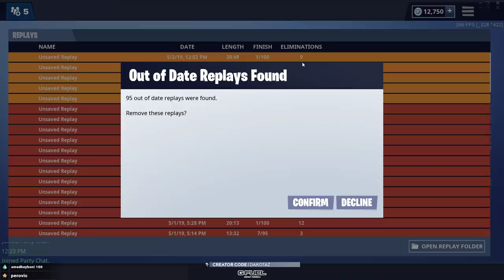NEW SHADOW BOMB ITEM IS INSANE (Fortnite Battle Royale)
Don't forget to choose me as support a content creator! 💗
👻 USE CODE: "dakotaz" - in the itemshop! 👻

We're back with some more Fortnite Battle Royale - in this video we're partnered up with Yelo and on the hunt for the new SHADOW BOMB ITEM! (Fortnite Battle Royale)(Fortnite Battle Royale Best Moments - Dakotaz / Dark)

🎬 EDITOR: YoyoMon
"Change the Game, Be Kind"